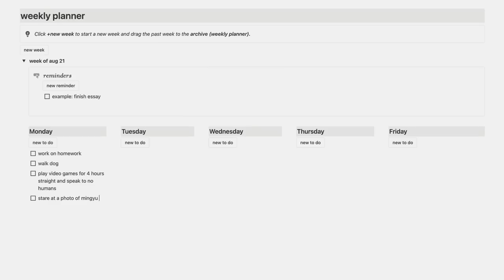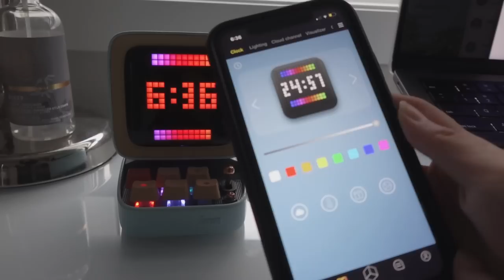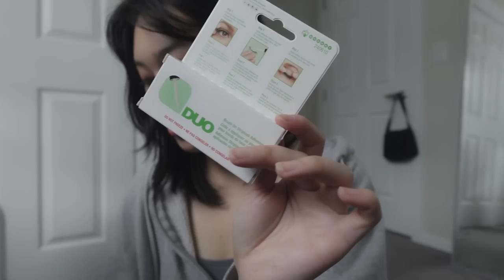BACK TO SCHOOL prep💻 What's in my backpack, new desk decor, Notion setup, back to school haul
@Divoominternational (YouTube)
@divoom_global (Instagram)/@divoom_official(TikTok)
*minimum purchase of $49 required, limited to one use